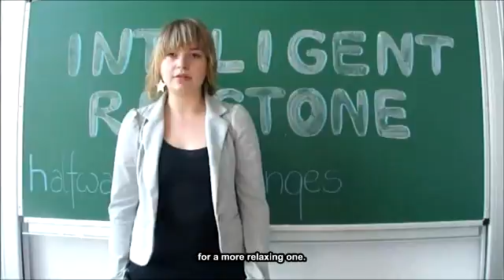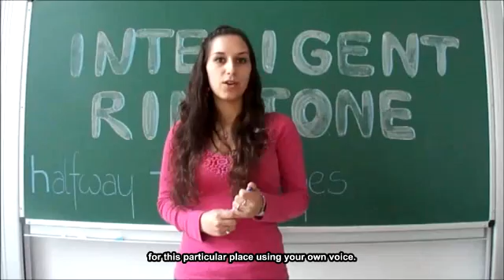Intelligent ringtone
Creative Common music: Oursvince - The sun is coming

Firstly we'd like to apologise for that terrible mistake (on the blackboard, there should be double l in word "intelligent"). We know that we did many spelling mistakes but we hope that you fully understood our idea. In case you had some doubts, we would write some short description of our intelligent ringtone:

Our ringtone can cooperate with the surroundings and integrate the sound profile with them. The microphone react for the special sound from your area, retrieves it to your phone and recognise it. Then your phone adapts to the environment, the sound profile, or even the theme.

Another advantage is that you can turn your phone on in the selected sound profile, you only have to hold a special button for short time.

You can synchronize your intelligent ringtone with the GPS and with your own calendar. You can add the place you are in at the moment and create your own sound profile for this particular place using your own voice. Connection with your calendar gives you a chance to adapt the ringtone to your timetable.